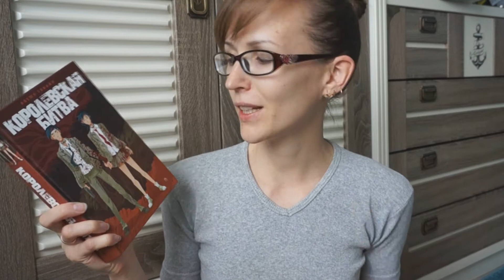Прочитано в мае / Отчет о прочитанном / Королевская битва, Бессмертники, Красный шатер, Преследуемый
Пересмотри то, что особенно понравилось:
2.33 - "Преследуемый. Хроники железного друида" Кевин Хирни
3.22 - "Красный шатер" Анита Диамант

Всем любителям совершать покупки через интернет! Удобный сервис, где возвращают до 30% с каждой покупки!!!